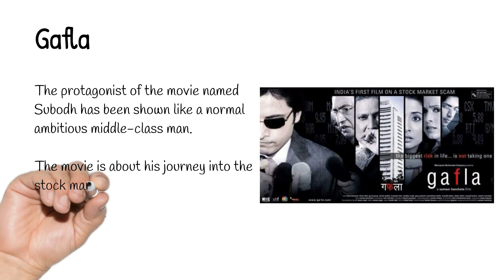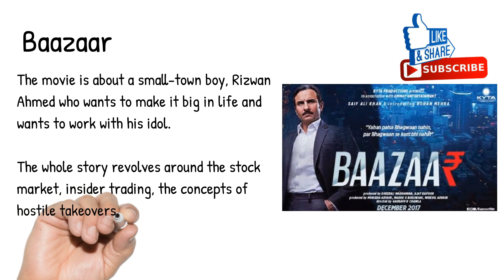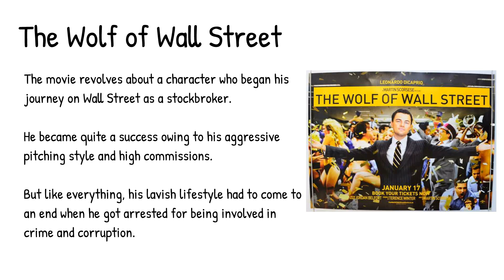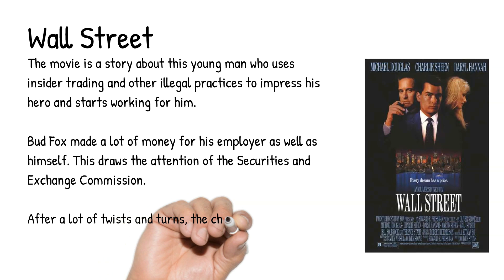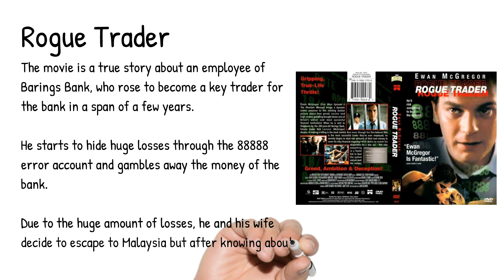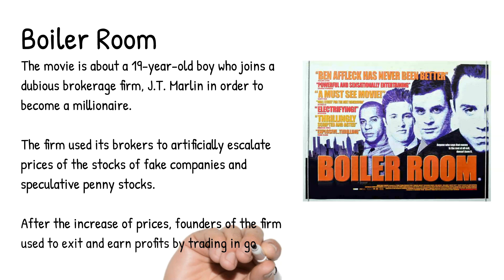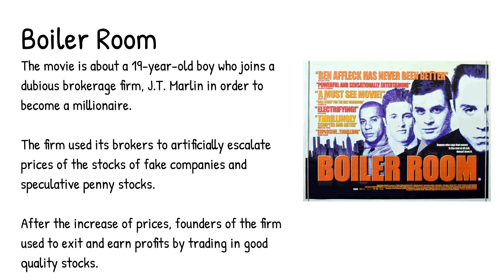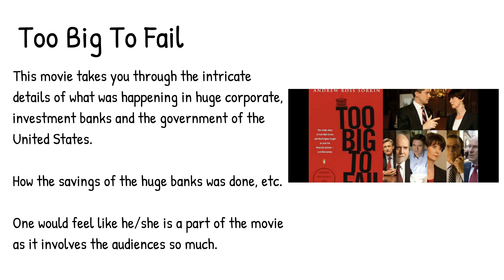Best Stock Market Movies In Hindi That Every Trader Must Watch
Best stock market movies in Hindi and English are all compiled into this one video. Stock market movies are a fine place to start learning about the share market, as it helps to gain some insights into the world of stock trading.

Here's a list of the top 10 stock market movies that you must watch. Most of these movies are about scamsters who tried to play tricks in the stock market world and eventually failed miserably. So this will teach you that in stock trading, morality and more important than money.

Some of the best stock market movies are still unknown to the world, even though they might have been big hits in other parts of the world. On the other hand, there are a few indie stock market movies in Hindi that have been forgotten as they didn't have any big movies stars. However, this doesn't mean that these stock market movies of India aren't as good as the ones from Hollywood.

This list of best stock market movies in Hindi contains films that have made it to the Oscars as well. In fact, some have even won the academy award. There is more than one film on the list in which the premise is primarily about the 2008 stock market crash, as that is an event with major historical importance to the global financial world of the 21st century.

Following are the movies that made it to this list of best stock market movies in Hindi.

- Gafla
- Baazaar
- The Big Short
- Margin Call
- The Rogue Trader
- Wall Street
- Money Monster
- The Wolf Of Wall Street
- Too Big To Fall
- Boiler Room

These movies help us to understand a lot of the complexities of the stock market along with some real-life examples.